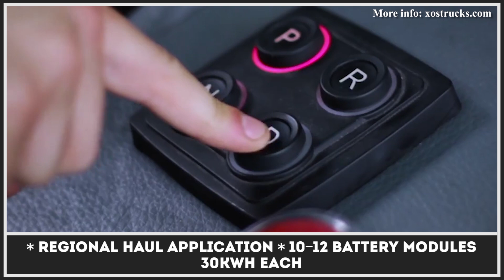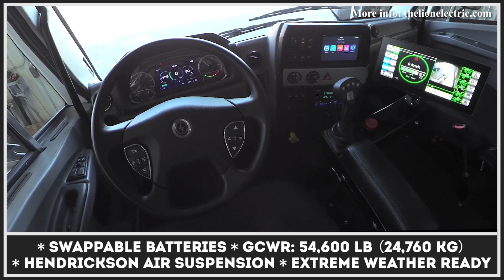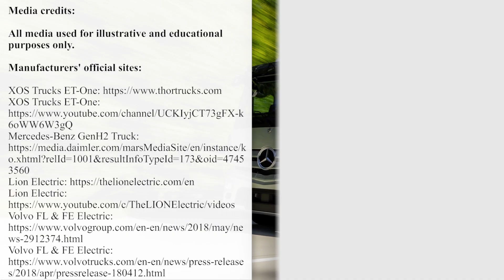Top 10 Electric Trucks to Arrive to the Market Alongside Tesla SEMI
The development of electric vehicles started as an attempt to provide a next generation means of transportation that will not only be economical but also zero emission and affordable. The decades of research of development have not been in vain and we can now see more and more electric cars driving on the roads. It is also hard not to notice that manufacturers have created battery-electric powertrains that are powerful enough to bring into motion not just small city cars but also larger vehicles, including trucks, busses and even cargo vehicles or trucks.

While we have been imagining electric trucks as a part of the distant future, they gradually rolled onto the highways to claim the present-day heavy hauling duties. Besides the world’s famous Tesla Semi Truck, this class of vehicles is represented by many loud-name carmakers like Mercedes and Volvo, as well as up and coming startups.Many of them have been covered in our review of the latest electrified vehicle reviews

All the best trucks that are available today and were covered in this video presentation:

- Xos Trucks;
- Mercedes-Benz GenH2 Truck;
- Lion Electric;- Volvo FL & FE Electric;
- Mercedes-Benz eActros LongHaul;
- Freightliner eCascadia;
- Tesla Semi;
- Kenworth T680Fuel Cell Electric Truck.

Our overview of the the young squad of electric semi-trucks will help you understand how advanced the industry has become over the years, what technical specifications these SEMIs possess, how long they can go on a charge with a full truck load and see how long it will take us to have our delivery and logistical services operate on clean electric energy.